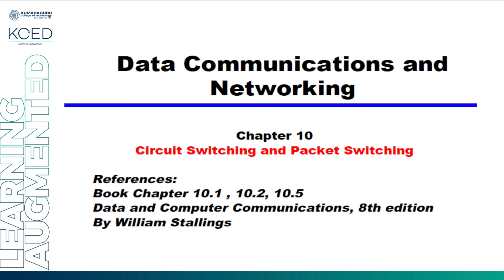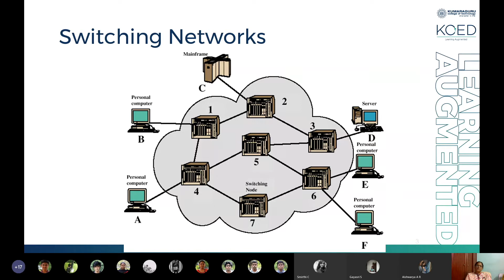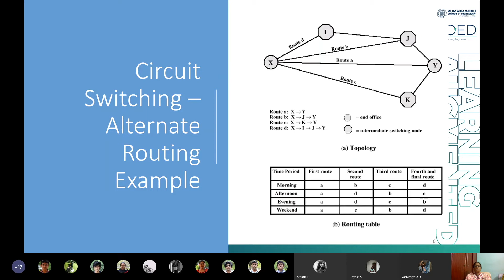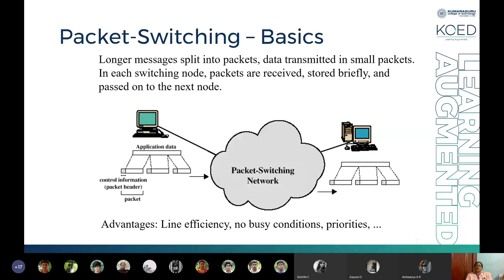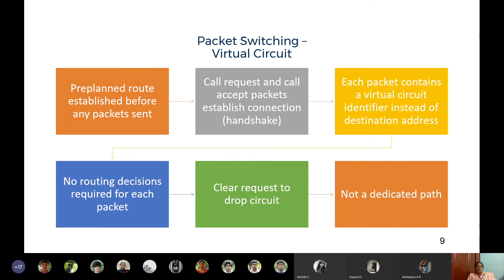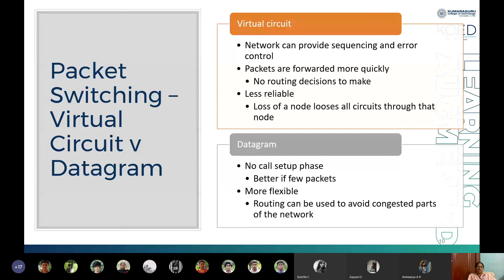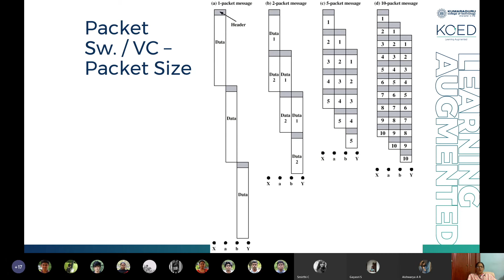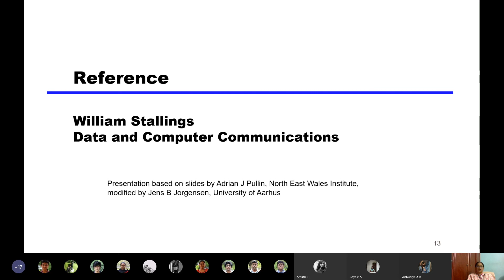Circuit Switching vs Packet Switching